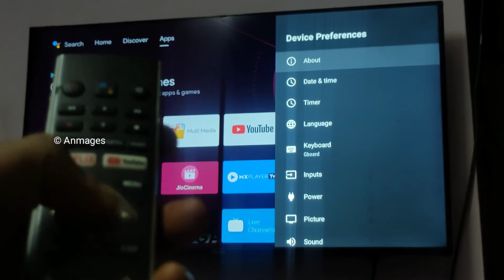Device Name change in Android smart TV